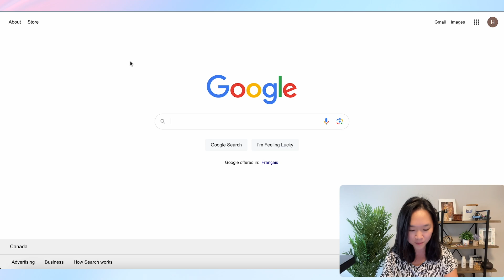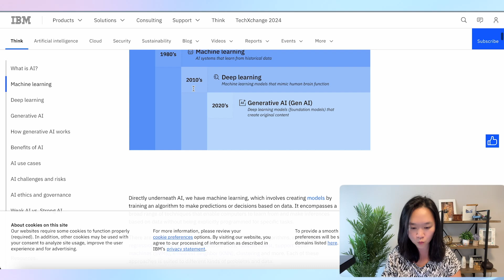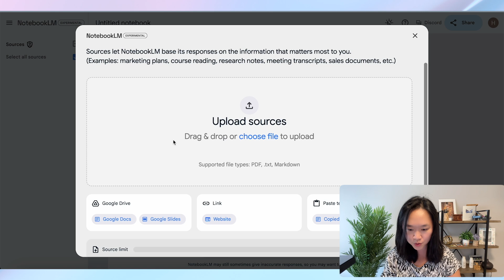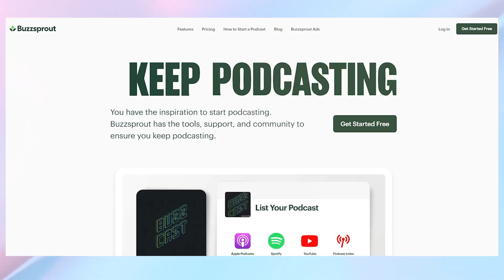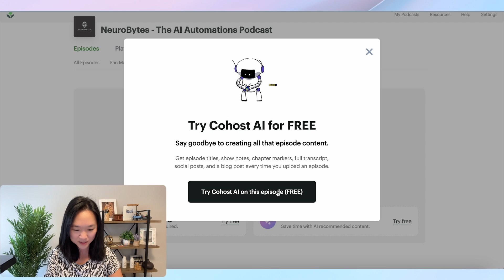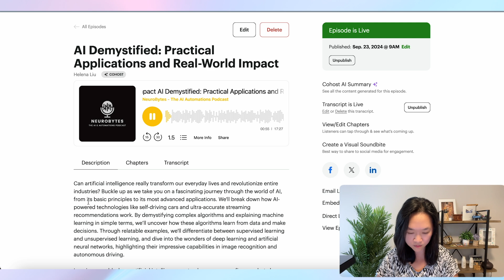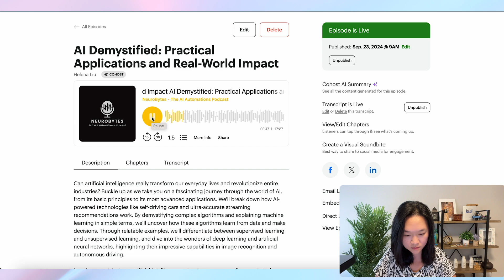Turn Any Article into a Podcast with ONE Click! (Google's Notebook LM Tutorial)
Want to learn how to start your own AI agency?

Imagine turning any article or PDF into a podcast episode instantly! In this video, I'll introduce you to Google's brand-new tool, Notebook LM, that lets you convert written content into audio with just one click.

📈 Learn AI in 5 mins a week w/my free AI newsletter